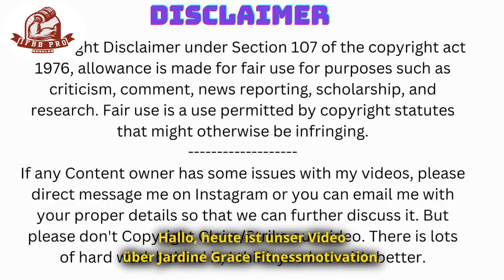Jordynne Grace Beautiful Girl Bodybuilder Journey ifbb pro muscles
Embark on Jordynne Grace's inspiring journey from a beautiful girl to a powerhouse bodybuilder. Witness her dedication, discipline, and the stunning transformation that defines her strength and beauty.
Jordynne Grace, Bodybuilder, Fitness Journey, Transformation, Strong Woman, Beauty in Strength, Gym Motivation, Fitness Inspiration, Female Bodybuilding, Empowered Women, Health and Wellness

Source Credit: All images and video clips taken from Janeen Lankowski's Instagram Account, Google, Google search, Google Store, YouTube, and YouTube galleries